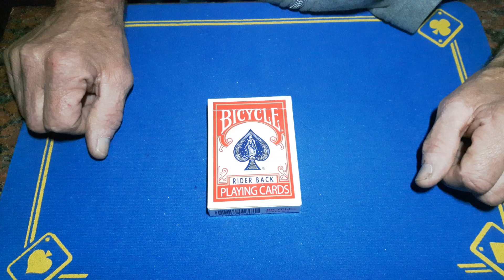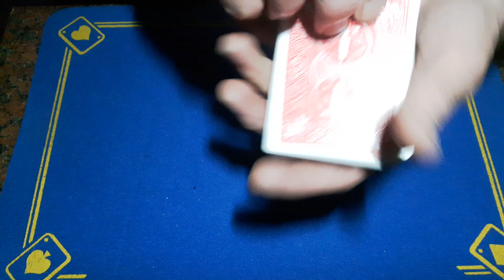impressive card trick to fool EVERYONE (almost everyone lol)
impressive card trick to amaze everyone

(gaffed10)